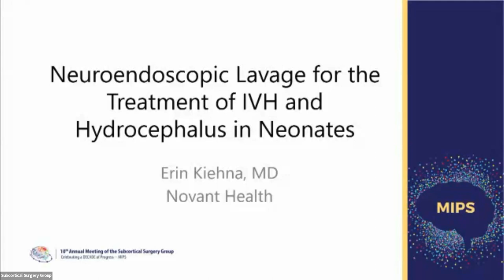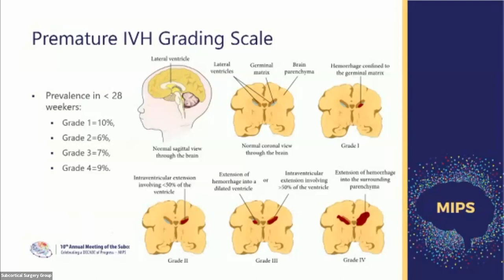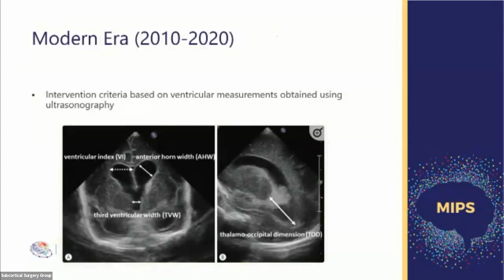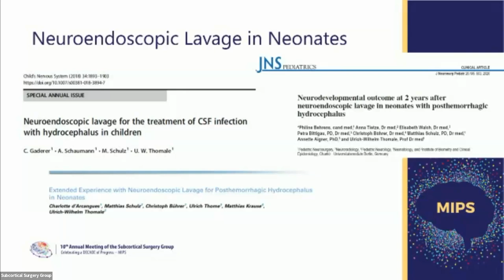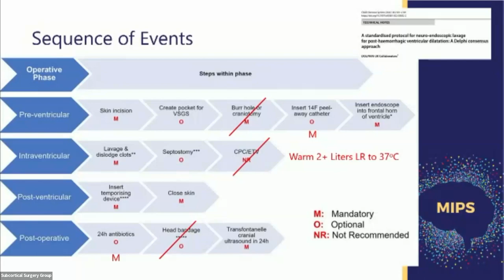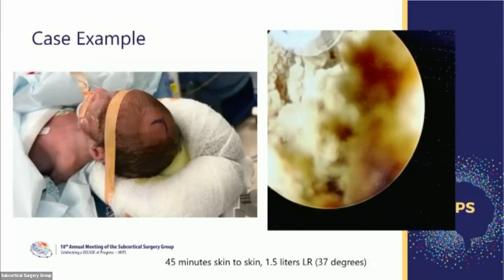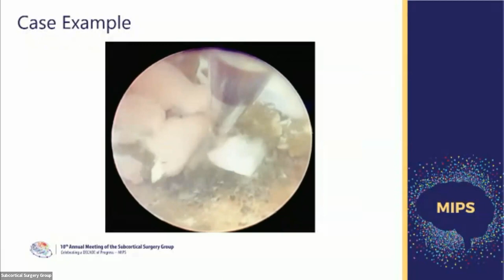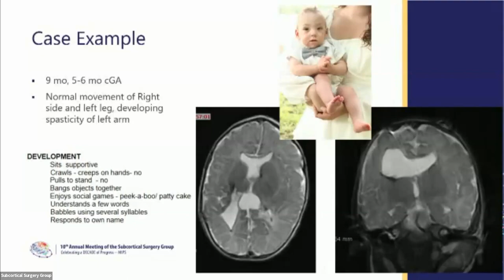Neuroendoscopic Lavage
Presentation from the 10th Annual SSG Meeting by Erin Kiehna, MD at Novant Health